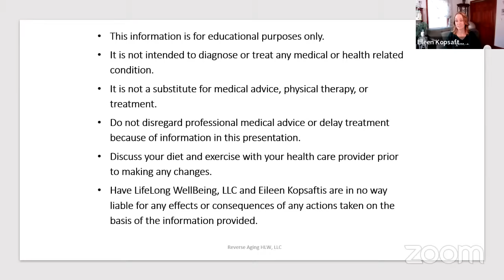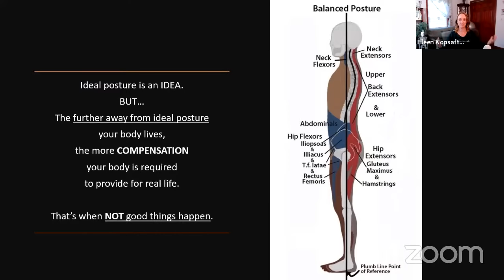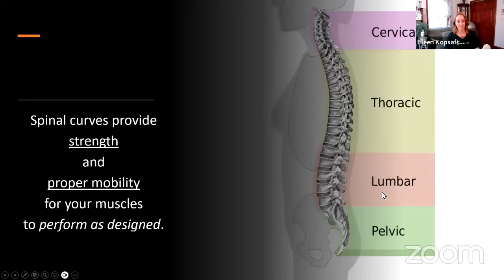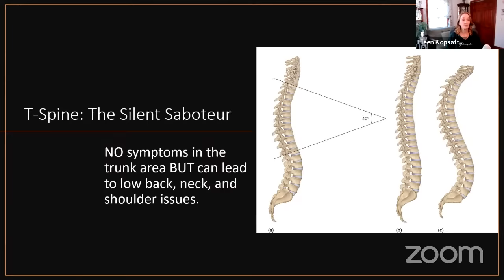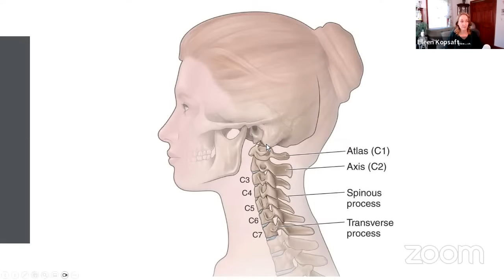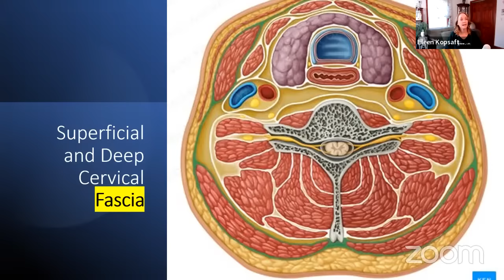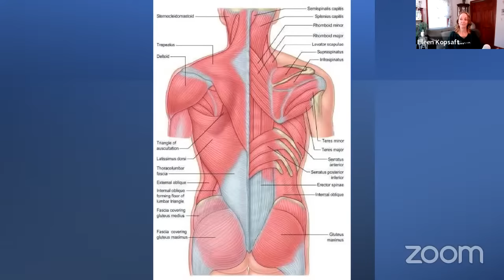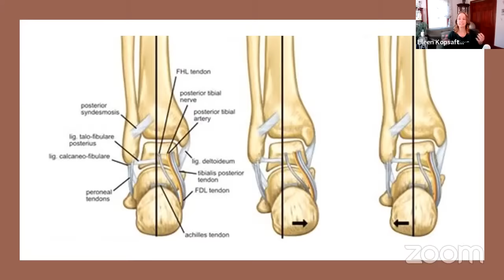How Posture Impacts Strength & Stability with the Plant Based Physical Therapist Eileen Kopsaftis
MY LATEST BESTSELLING BOOK:

Eileen’s monthly show, MOVE WELL TO AGE WELL WITH EILEEN KOPSAFTIS, is the 4th Tuesday of every month at 11:00am PACIFIC time.

Eileen Kopsaftis, BS, PT, CAFS, CMI, NE is the founder of Have Lifelong Wellbeing. She is an eclectically trained physical therapist, nutrition educator, and best-selling author of the book, Pain Culprits! Her passion is to teach people how to age without decline and move without pain.

Eileen uses her extensive post-graduate education of nearly 1,800 hours of manual and movement techniques and nutrition education combined in a four-prong approach to resolve the root causes of pain and dysfunction. She speaks nationally, publishes articles, and teaches movement and pain education classes both online and at Hudson Valley Community College.